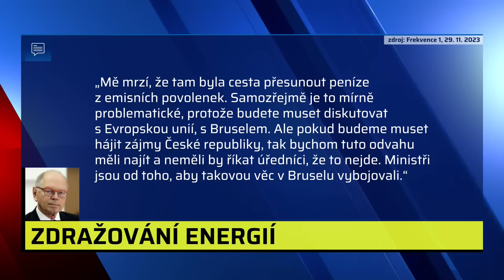Konečná: Hladík měl zvednout zadek a řešit energie v EU. Říkáte nesmysly, opáčil Zdechovský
Ministr životního prostředí Petr Hladík (KDU-ČSL) měl „zvednout zadek a odjet vyjednávat do Bruselu“ o výjimce pro užívání peněz z emisních povolenek ke kompenzaci drahých energií, vmetla europoslankyně Kateřina Konečná (KSČM) kolegovi z europarlamentu Tomáši Zdechovskému (KDU-ČSL) v pořadu Zprávy PLUS na CNN Prima NEWS. Ten jí opáčil, že „říká nesmysly“ a má o procesu zkreslené představy.